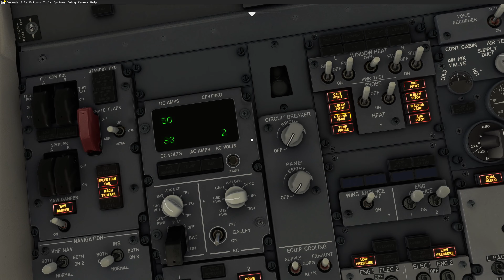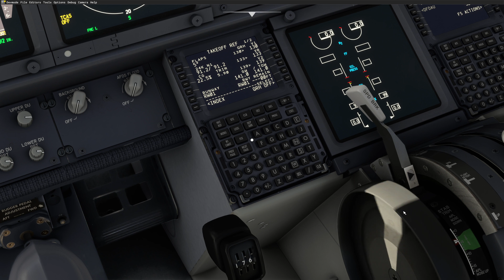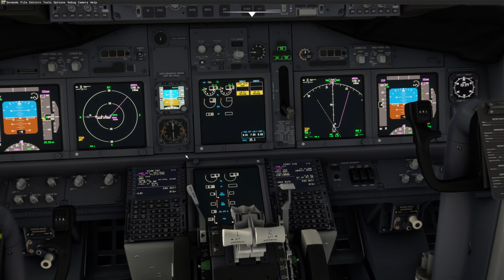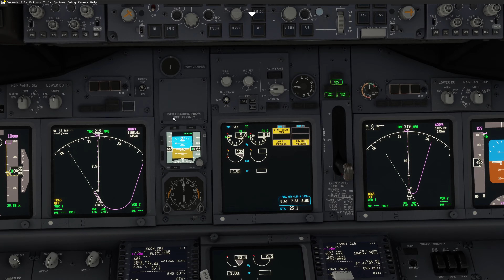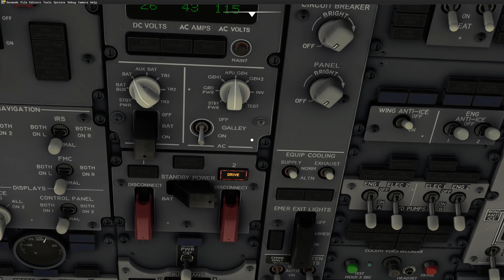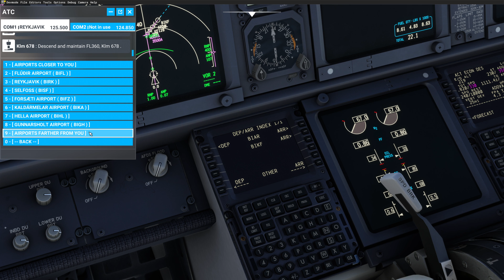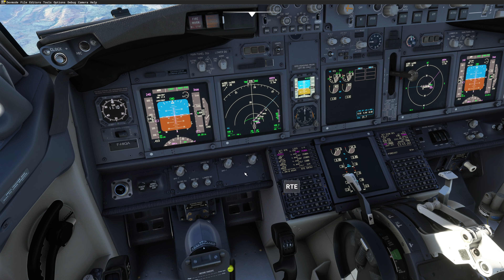MSFS2020 | PC 4K | PMDG 737 | Akureyri (BIAR) TO Keflavik (BIKF) Iceland | C&D | RTX-4080 |13900K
**For those that seek tedious procedural and regulatory adherence... this is not what I'm trying to achieve here! This is MS Flight Sim, NOT rules and regulations sim! Perhaps someday Microsoft will release a version that requires all conceivable mandates to be strictly enforced, until then, those that are "triggered" by the slightest off-schedule, out-of-sequence, or otherwise non-compliant actions should save their suggestions and best-practice tips for those that desire them! I often violate ALL FAA part 91, 121, & 135 rules, actually; make it all of 'Title 14' of the CFR, as I often use skew to go into low earth orbit! When I fly into Europe I make sure to purposely disobey any and all EASA regulations as well!**
If you made it this far. "and you are not laughing". I may as well tell you that I trashed my FAR/AIM and burned all the checklists for this aircraft (even though there are dozens of variations from numerous airlines, all with their own particular policies and procedures) If you are still not convinced that I am not trying to provide 110% accuracy, then please play one of my many videos and watch as I go out of my way to find every possible opportunity to illicit comments from the sim police!

My common violations: Including...but not limited to:
Out of sequence start-up!
Taxiing without any clearance!
Taxiing over rough terrain...on purpose to avoid those pesky paved taxiways!
Taking off with a tailwind (exciting!)
Taking off into traffic without any sort of run-up or clearance!
Taking off without proper flap setting (sometimes I forget, sometimes I do this purposely!)
Not following the hemispheric rule when selecting cruising altitudes!
Not using the proper thrust modes on climb-out, Go Around or Max Continuous thrust for me!
Not using a more economical "COST INDEX" in the FMC, yes; I like to get there fast and I don't care about the fuel cost, or engine stress (its a sim!).
Not using SID's or STAR's in the FMC (I don't want to fly for that long! DIRECT please!)
Lowering the flaps and getting into the landing configuration way too early (gets 'em every time!)
Forgetting to set the landing altitude on pressurization system!
Using ILS CAT III AUTOLAND when not even remotely necessary!
Landing with a tailwind (very exciting!)
Foregoing ALL landing pattern and clearance instructions from ATC!
I sometimes land on the active with head-on traffic (just keeping it real!)

*Did I forget something? Please drop me a note and I will be sure to fulfill all your requests, after all, I'm here to please the community!
* Flying the PMDG 737 ADD-ON (latest update 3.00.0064) for MS Flight Simulator on PC, cold and dark start-up and flight from Akureyri, Iceland (BIAR) TO Keflavik, Iceland (BIKF) (Live Weather) Autoland | 4K | DX12 | Ultra Settings -- Watch live